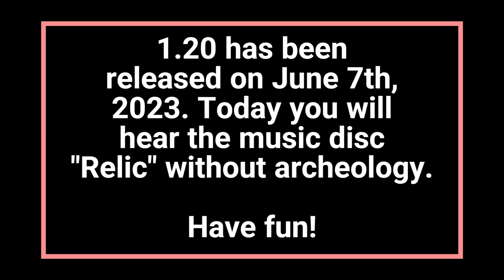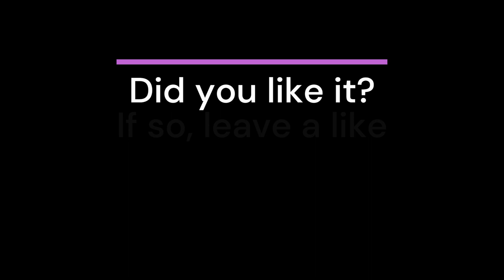Relic music disc - New 1.20 music disc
The Relic music disc was added in the new Minecraft 1.20 update, alongside Archaeology, Sniffers, Camels, Armor trims, and more! Install the update now.

1) Open the launcher
2) Choose instance "Latest Release/Snapshot"
3) Click "Play"
4) Enjoy!